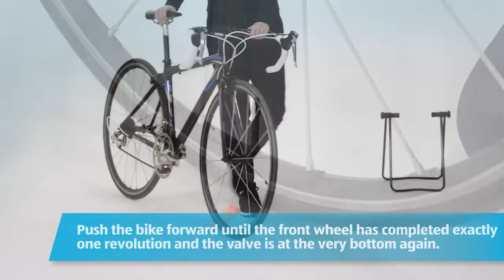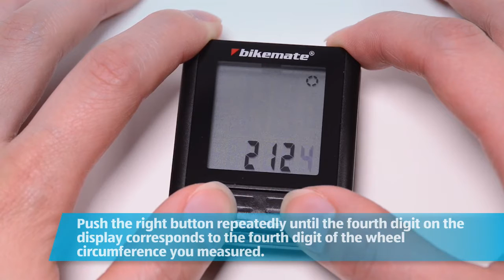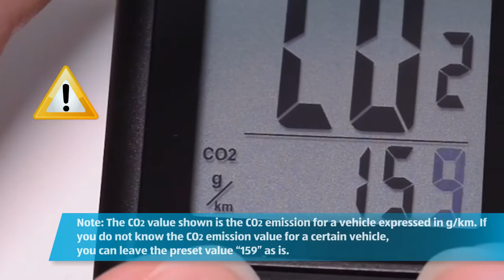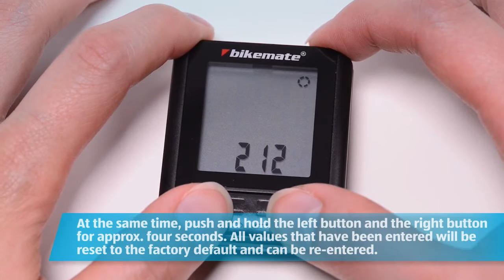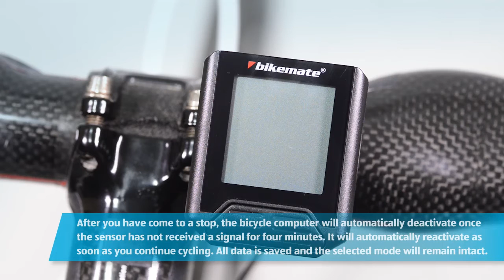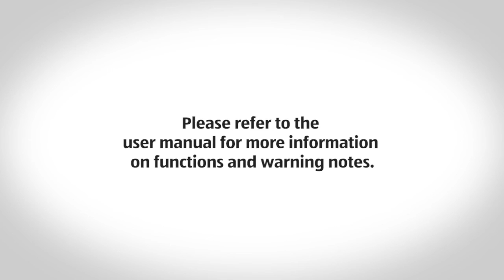Bicycle computer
[[qrcode=93112, country=us, language=en]]